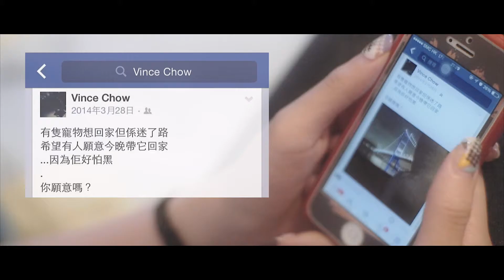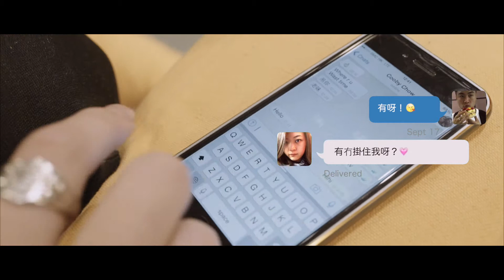:: A story of Miffy (Cooby ＆ Vince) ::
今天係Cooby & Vince新婚之日，之前幫手拍的進場片段今晚進場上映，這一個真人真事的故事，由當初新郎求婚事件出發，再加上分兩隔地拍拖的故事。

當中制作帶來很多項新挑戰：

1. 新郎腳部剛做完手術，行動不便，全程拍攝只可以企定或坐定。( )

2. 拍攝地點眾多，原先計劃兩天拍攝，最後合新人要求，最後改為一日內完成。( )

3. 後期制作時間超趕，不足兩星期。(***)

4. 由於係臨時委託，要由澳洲趕返來,拍攝係婚期前兩星期前進行。(***)

雖然制作條件上有不足，有幸新人的朋友能出手相助，令這次非一般的任務係有限時間同資源下達成。

最後再次恭喜Cooby & Vince新婚快樂。

Cast: Cooby & Vince
Makeup: Ngan Manman
Video: Tsz Lung, Lee Kwan Hung
Edit: Tsz Lung
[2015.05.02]